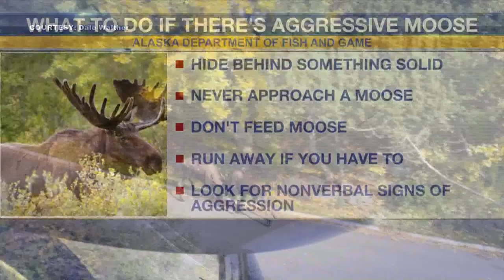Anchorage man flees from driveway as bull moose spar in front of home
Over the weekend, an Anchorage man captured striking footage of two bull moose rutting in the middle of a residential road. That is, after catching his breath from a close call.